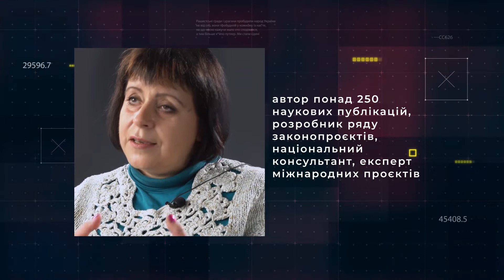Правозахисники на війні. Ірина Яковець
Ірина Яковець - доктор юридичних наук, лауреат премії Президента України для молодих вчених, головний науковий співробітник Науково-дослідного інституту вивчення проблем злочинності імені академіка В.В. Сташиса,  автор понад 250 наукових публікацій, розробник ряду законопроєктів.
З початку широкомасштабного вторгнення, Ірина разом зі своїм чоловіком будь-що прагнули бути корисними людям у цей нелегкий час, почали волонтерити, займалися гуманітарною допомогою, але війна принесла з собою нові виклики: люди, тікаючи від обстрілів, полишали своїх домашніх тварин. Саме тому Ірина почала визволяти покинутих собак із  замкнутих приміщень, не чекаючи визнання та винагород, утверджучи людяність, допомагала тваринам, що опинилися в критичній ситуації. "Війна показала хто є хто. Звісно, були люди, які говорити, що тварин треба знищити, але значно більше було тих, хто прагнув допомогти і врятувати собак, які не винні в тому, що їх покинули напризволяще..." - говорить героїня нового випуску.
Долучайтеся до перегляду! Ця розмова точно не залишить вас байдужим!
☝Правозахисники на війні - новий мотиваційний проєкт, який розповідає життєві історії правозахисників у нових реаліях.
🗣Ми – команда Center for Civil Liberties / Центр Громадянських Свобод разом з ініціативою Євромайдан SOS розпочинаємо відеопроєкт про те, як змінилося життя борців за права людини через повномасштабну війну.
⁉️Чи мріяли наші герої про службу в ЗСУ і ТРО, про волонтерство, до 24 лютого? Вони самі розкажуть про те, як змінилося їхнє життя.
💙💛Сьогодні надзвичайно важливо підтримувати одне одного. Ми прагнемо, щоб правозахисна спільнота України залишалася згуртованою та міцною.

Проєкт створено за підтримки Human Rights Fund, Уряду Королівства Нідерланди та Посольва Королівства Нідерланди в Україні